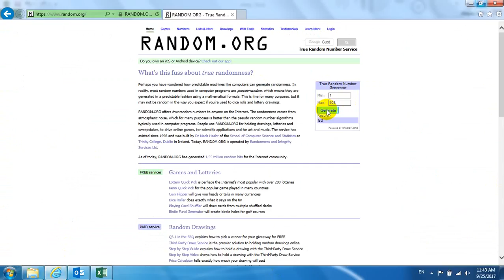Castiga cu Hafele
Tragerea la sorti pentru concursul organizat la Bife 2017.